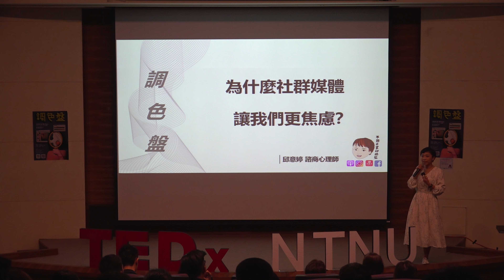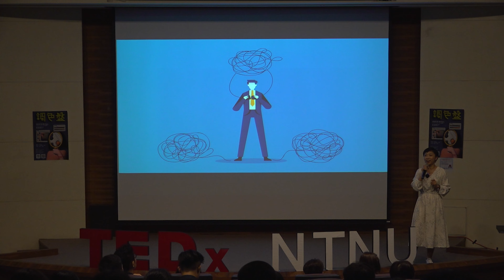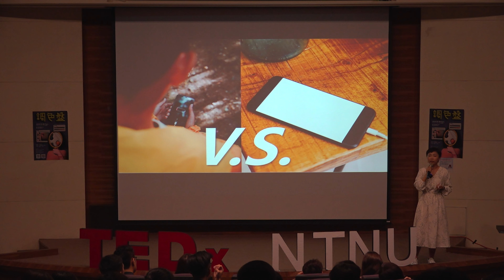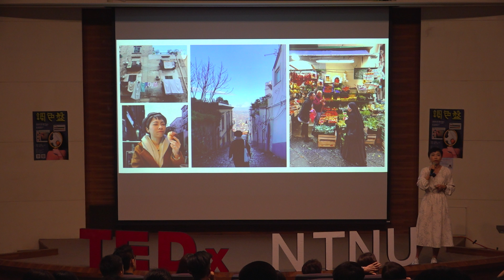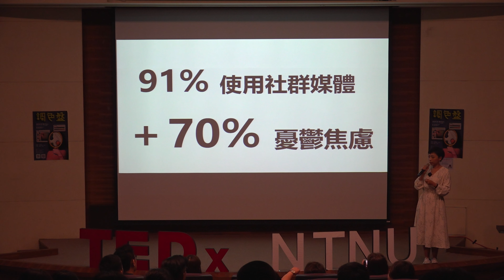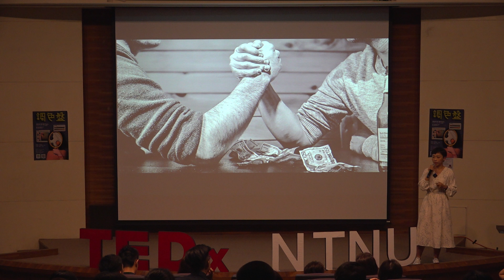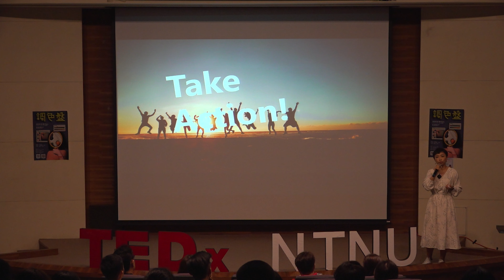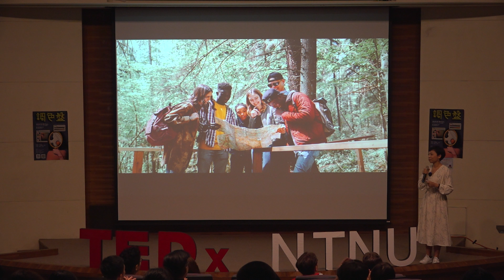為什麽社群媒體讓我們更焦慮 | 邱 意婷 | TEDxNTNU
社交媒體和現代社會的競爭和壓力，使我們容易陷入比較和焦慮的陷阱。在社群媒體裡，人們往往會曬出自己美好的一面，即使在社群媒體上展現的只佔他們生活中的一部分，也會使我們羨慕，並產生自己不夠好的錯覺，從而引發忌妒和比較，比較導致焦慮，而焦慮則會進一步加劇比較，形成惡性循環。對此邱意婷心理師將與我們分享對於社群媒體是如何加重我們的焦慮感以及如何去走出比較和焦慮的陷阱。 邱意婷心理諮商師，目前任職於童伴心理治療所。
社交媒 This talk was given at a TEDx event using the TED conference format but independently organized by a local community.